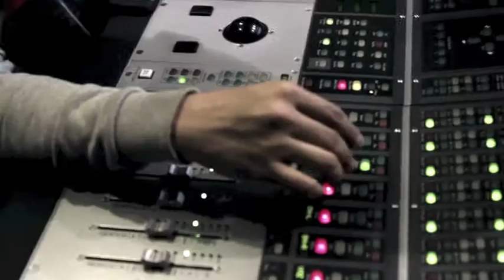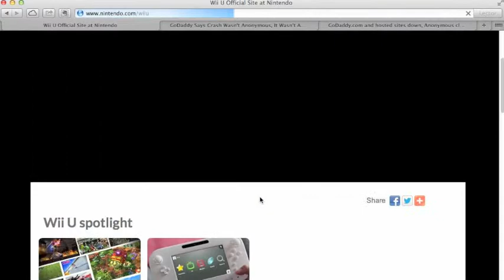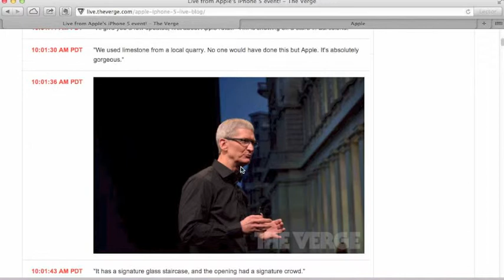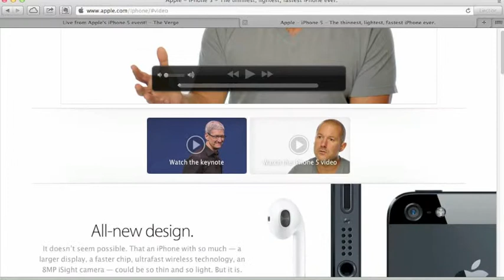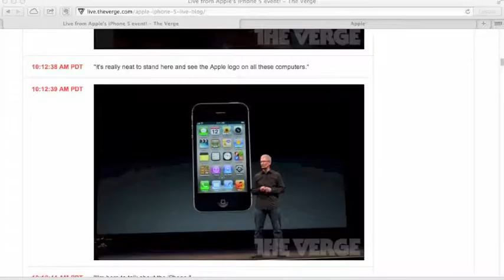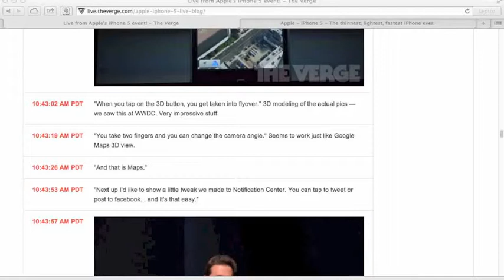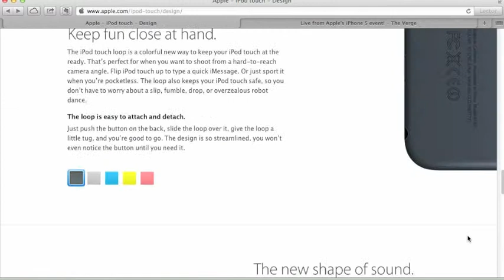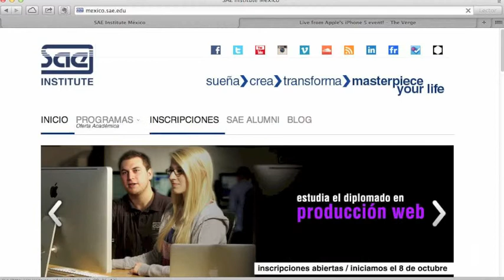Extended V! - Programa 143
Extended V! Podcast, con Salvador Laddaga y Vincent Vega
En este episodio nuestras opiniones sobre la presentación del nuevo iPhone 5